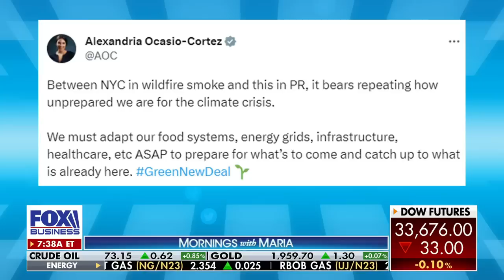‘ABSOLUTE JOKE’: GOP sen. rips Biden admin for ‘deceiving’ the American people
Sen. Markwayne Mullin, R-Okla., joined ‘Mornings with Maria’ to discuss the Canadian wildfire smoke and its impact on air travel.